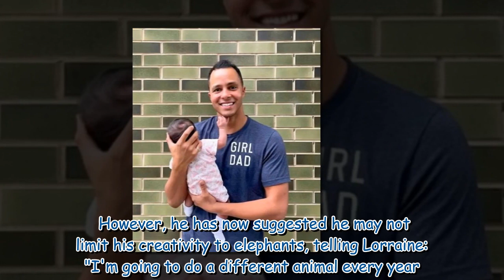The Repair Shop's Will Kirk gifts adorable tradition to baby girl